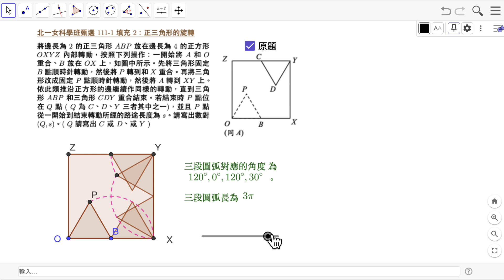北一女科學班甄選 111 填充2 三角形的旋轉